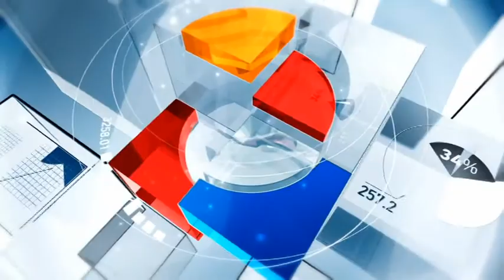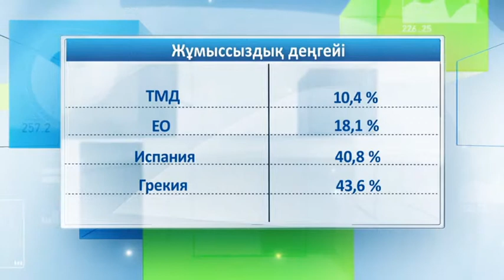Әлеует. Қазақстандық жастар арасындағы жұмыссыздық